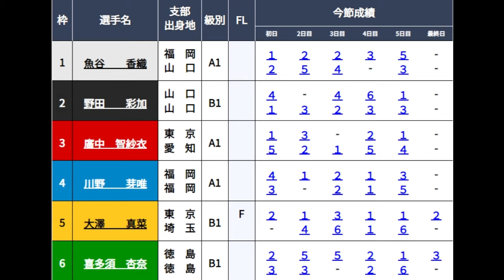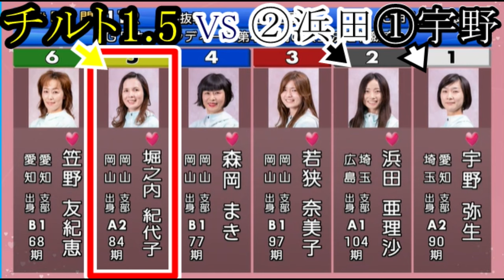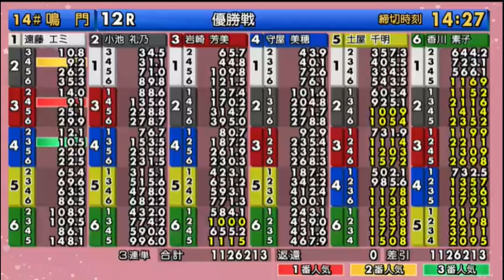【GⅢ鳴門競艇】大大波乱優勝戦①遠藤②小池③岩崎④守屋⑤土屋千⑥香川など最終日ダイジェスト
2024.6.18GⅢ鳴門競艇最終日12R優勝戦
①遠藤エミ②小池礼乃③岩崎芳美④守屋美穂⑤土屋千明⑥香川素子